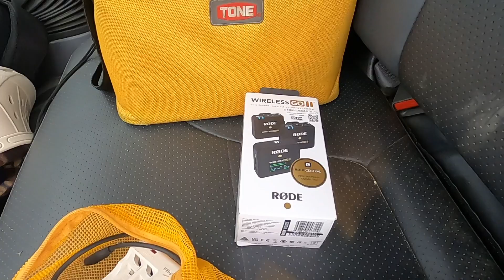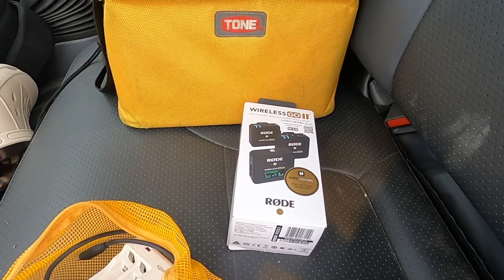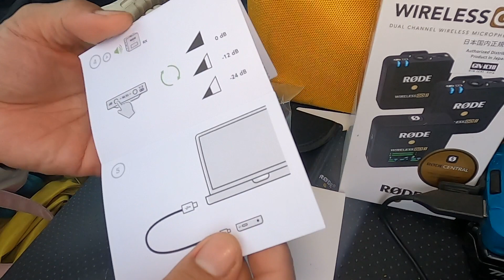崩れ落ちた土砂を、スコップで除去する / Remove fallen soil with a shovel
大雨で崩れた土砂を除去して、通れるようにしました。

・・・のは、以前にも同じような動画を投稿しましたが、
今回は、新しく手に入れたマイクの収録テストが目的です。
話し声、ちゃんと拾えてない？？？
途中で電源落ちたかも(；´Д`A

テストは続く・・・